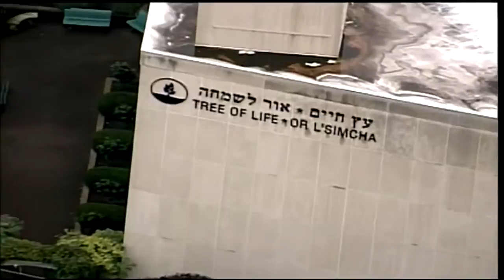Names released of all 11 victims of synagogue shooting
The suspect in the shooting at a Pittsburgh synagogue leaving 11 dead expressed hatred of Jews during the rampage and told officers afterward that Jews were committing genocide and he wanted them all to die, according to charging documents.